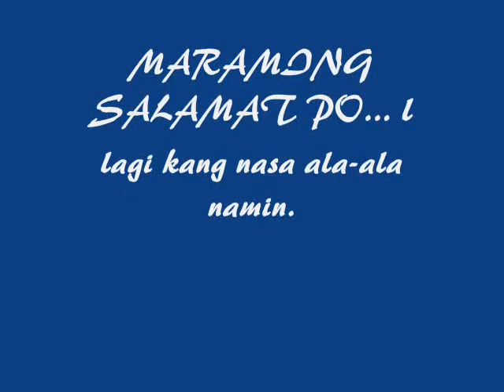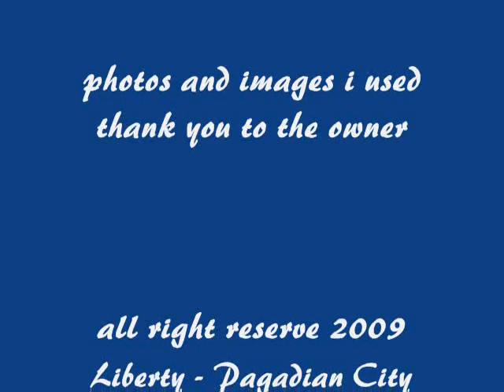Salamat sa'yo Mrs. President Corazon Cojuangco-Aquino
munting alay sa'yo...